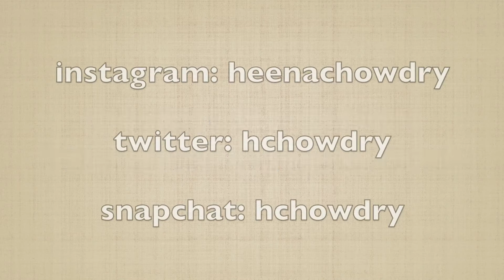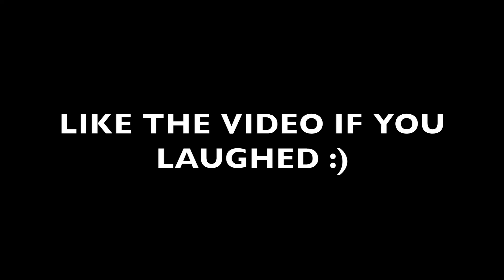THINGS ONLY BROWN PEOPLE WILL UNDERSTAND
Some of the things that only brown people will understand :)

I had so much fun recording this video and I hope you enjoyed it!!